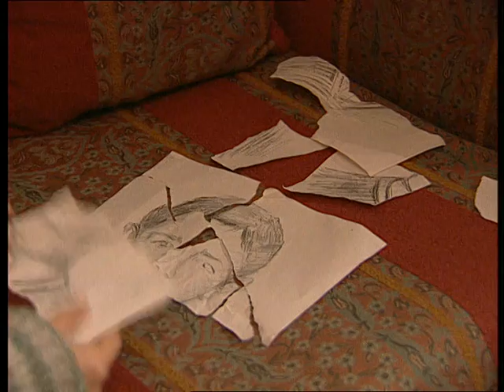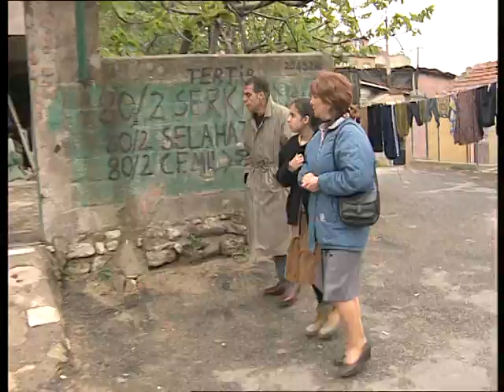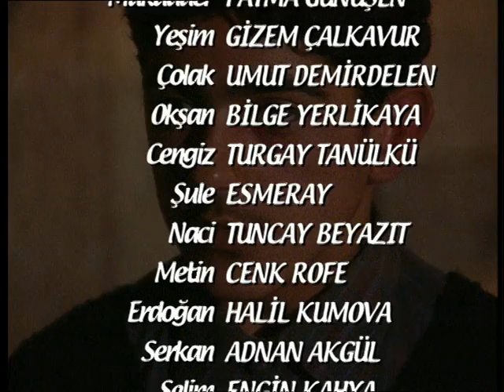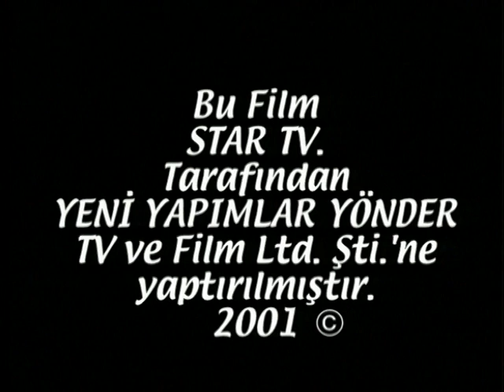Küçük Besleme - 59.Bölüm